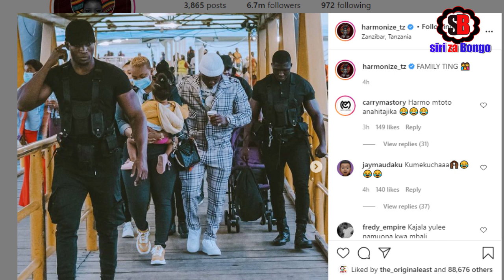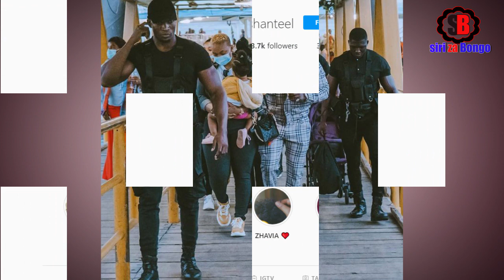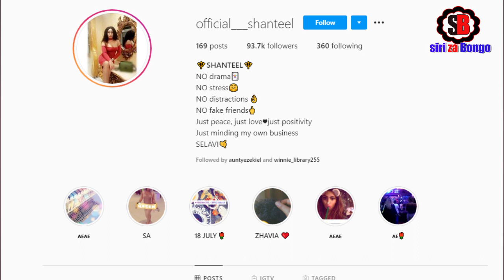Majibu ya Harmonize kwa Mzazi Mwenzie Utata waibuka/Aomba Msaada,Mimi nimechoka